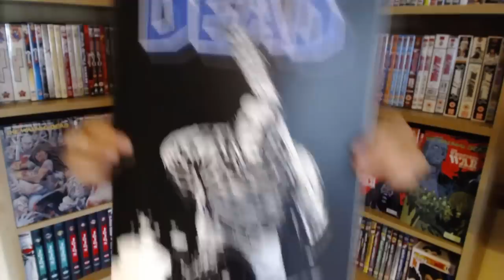Negan Kills Maggie Alternative Death Scene The Walking Dead Season 7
SPOILER   Negan Kill Revealed - The Walking Dead Season 7 Episode 1 The Day Will Come When You Wont Be

 Negan Kills Maggie inn a alternative / deleted scene
So It Looks Like Maggie Meets Lucile in Leaked Footage
The Spoiling Dead fans